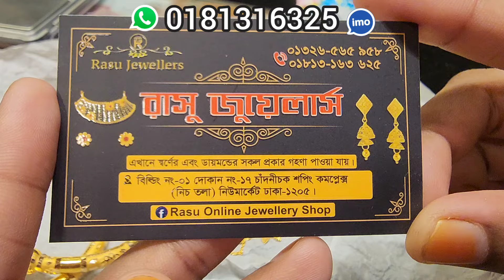স্বর্ণের নানা ডিজাইনের গহনা রাসু জুয়েলার্স